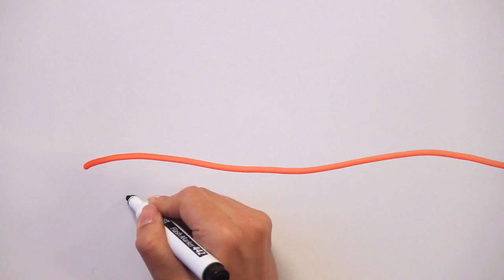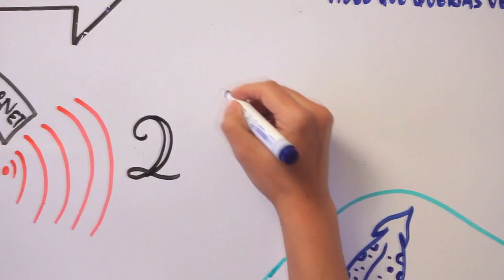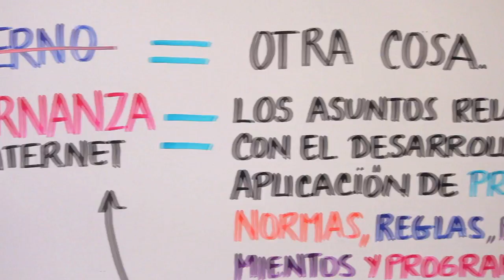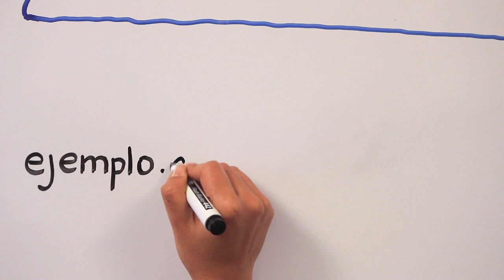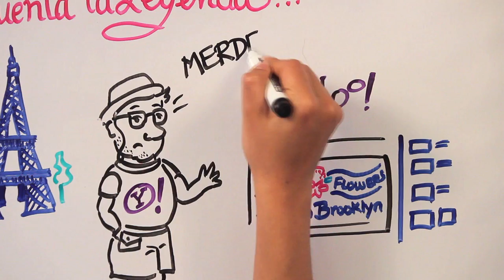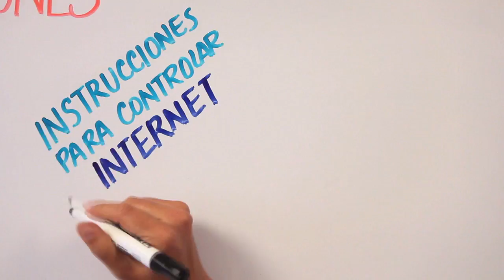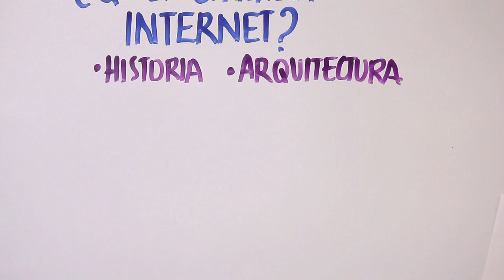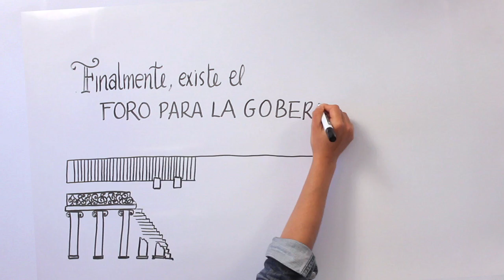¿Cómo se controla internet?